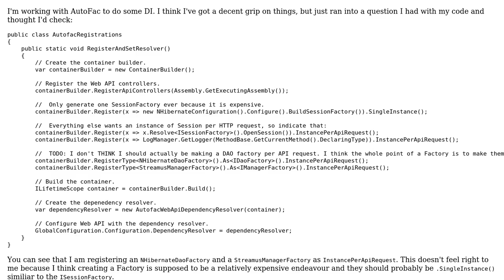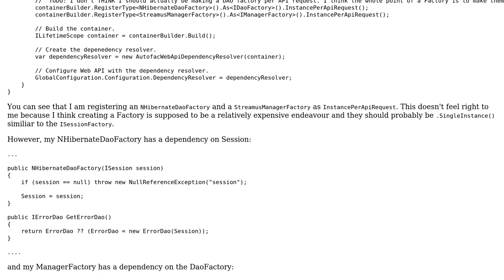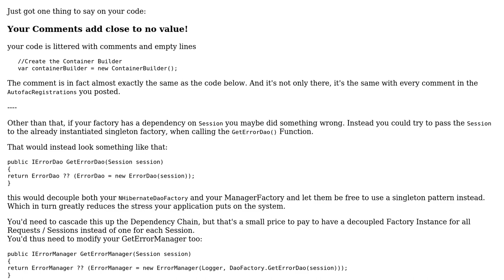Code Review: Should a Factory ever be generated per request?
With thanks & praise to God, and with thanks to the many people who have made this project possible! | Content (except music & images) licensed under CC BY-SA | Music | Images & others | With thanks to user Vogel612 user Sean Anderson and the Stack Exchange Network Trademarks are property of their respective owners. You are responsible for your own actions.